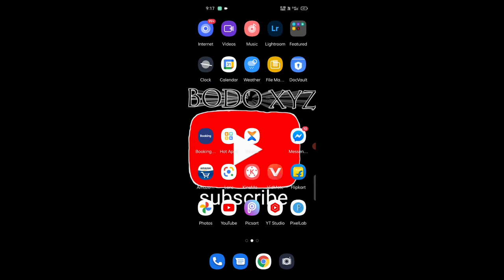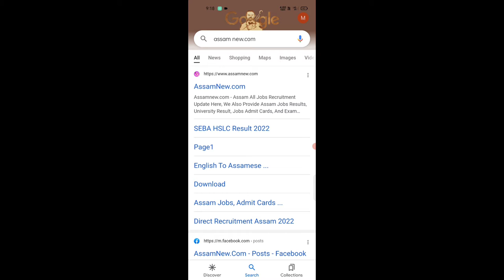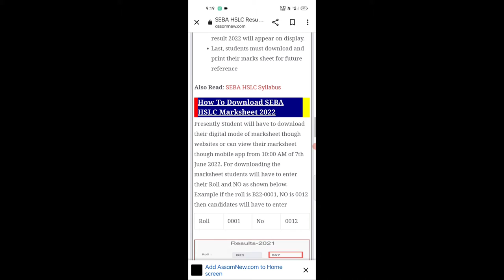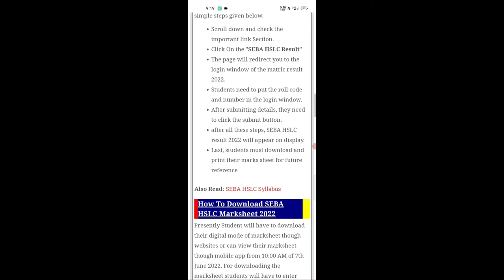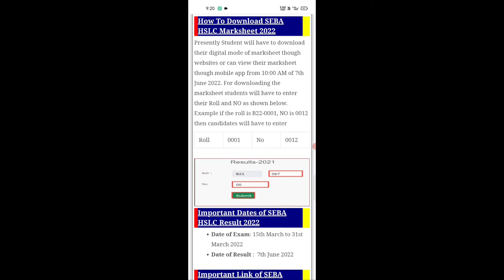Check Here Matric and HS result ll Ways after matric and HS pass.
Keywords,
How to check matric result,how to check HS result, matric result kou mabwrwi check kalamnw, what will be done after ten pass,ways after matric pass,ways after HS pass